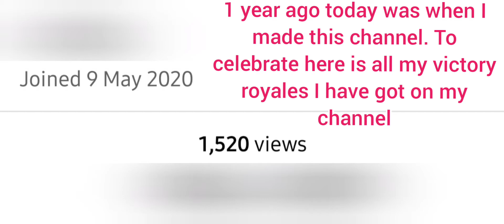1 Year Anniversary of my Channel *Surprise*